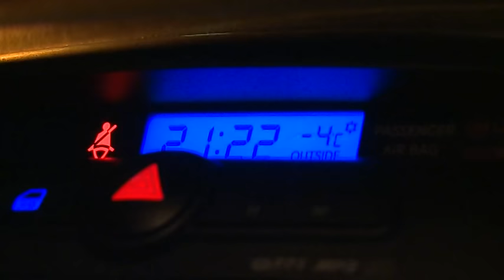Arezzo, vivere al gelo sulla strada: la storia di Michele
La storia di un clochard